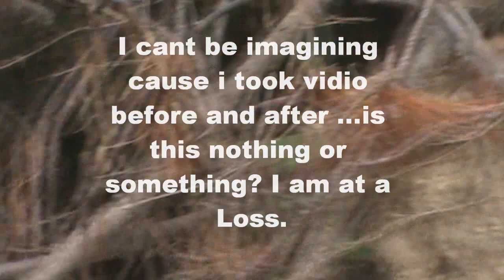Help ! Do not know what happened here. Wish i did !!! Thought maybe i have a big imagination!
Help, Would love some answers! Gift basket was not touched except for part of candy bar and that was left in basket withalmost all wrapper on.